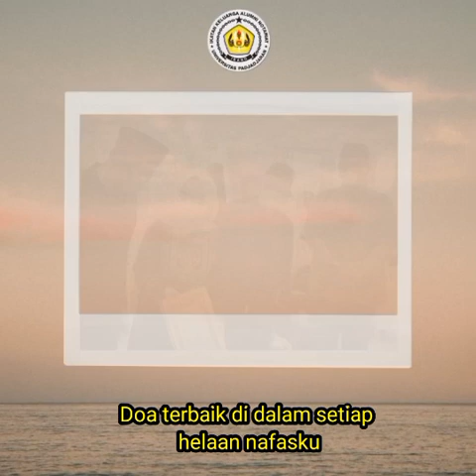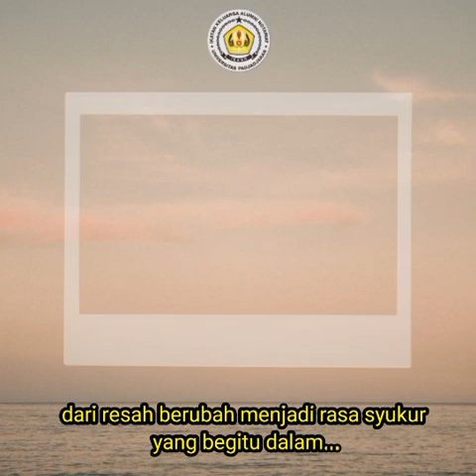lirikvideo LAGU UNTUK ERIL : "DAN KAU HADIR - Cipt. ATALIA PRARATYA DAN NENDEN SHINTAWATI"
Assalamualaikum Wr.Wb Bapak Ibu, Akang Teteh. Alhamdulillah pada hari Minggu, 19 Juni 2022 lalu IKANO UNPAD menghadiri pengajian utk mendoakan alm A Eril di Pakuan.

Dalam kesempatan tersebut, dilaksanakan juga launching lagu Dan Kau Hadir ciptaan Ibu Atalia Praratya dan Ibu Nenden Shintawati.

Lagu ini mendeskripsikan kesedihan seorang Ibu yang ditinggalkan putra tercinta untuk selama-lamanya.
Namun sang Ibu berserah atas ketetapan Allah SWT dan  mengikhlaskan kepergian putra tercintanya dalam penjagaan  Pemilik sebenarnya.

Alhamdulillah lagu ini diproduseri oleh IKANO UNPAD dan dengan persetujuan pihak keluarga akan dipublish di berbagai platform digital.

Pada hari itu Ibu Ranti Fauza Mayana, Ketua Umum IKANO UNPAD didampingi Guru Besar UNPAD Prof Dr. Ahmad M. Ramli, SH., Fcb. Semoga hal-hal baik selalu mengelilingi kita semua dan menjadi berkah.. aamiin YRA..

SELAMAT MENDENGARKAN Akang Teteh.. :)